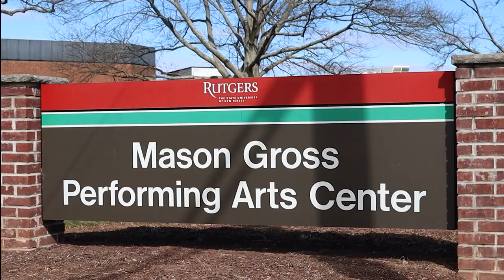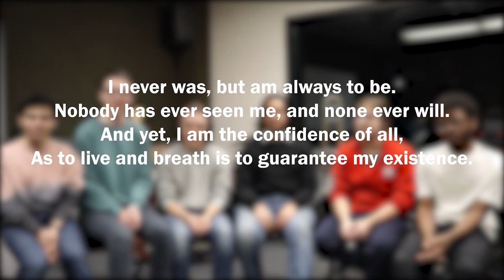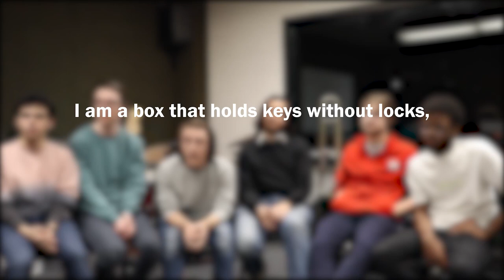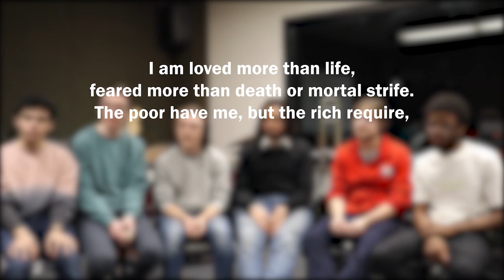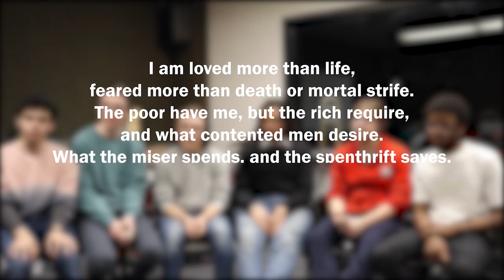Spicy Stir Fried and Being a Local Campus Band | WRSU-FM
Music department member, Luke Solomon, sat in on a practice with Spicy Stir Fried and talked to them about what it is like being a local New Brunswick campus band– they chatted about meeting through the music program, the songwriting process, and the New Brunswick basement show culture.

♫ MORE SPICY STIR FRIED ♫
► @spicy_stir_fried on Instagram

Conducted by Luke Solomon
Edited by Luke Solomon
Thumbnail photo credit: @izzyfroreel on Instagram
Thumbnail created by Olivia Stabile